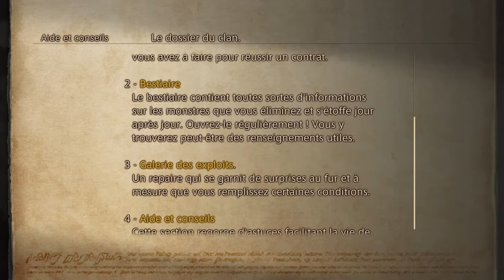LA PIERRE DE GIZA : FF12 épisode 4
Nous devons charger la pierre de soleil pour pouvoir ouvrir le passage secret du palais.